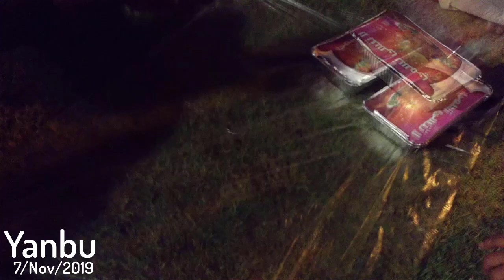رحلة الي مدينة ينبع، طلاب جامعة الإسلامية، السنه التحضيريه.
رحلة الي مدينة ينبع، طلاب جامعة الإسلامية من كلية السنه التحضيريه.

صـــل علي نبينا مـــحـمد صلي الله عليــه وسلـــــم